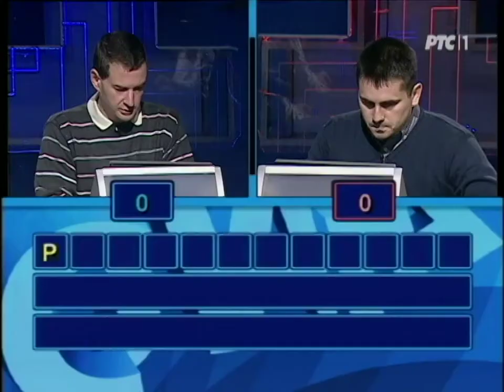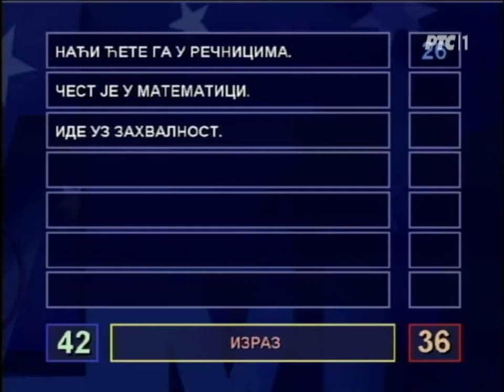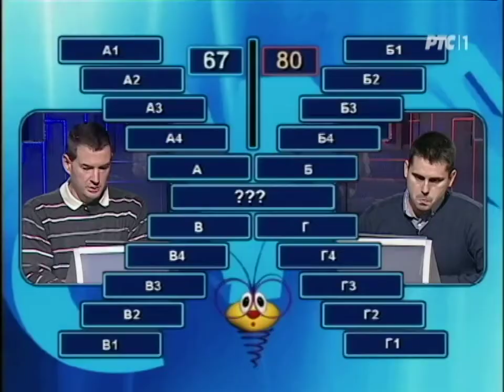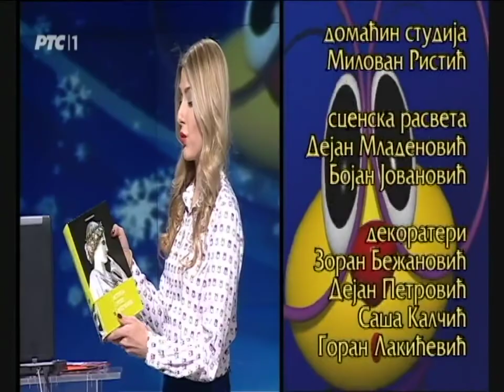Slagalica 07. 03. 2015.